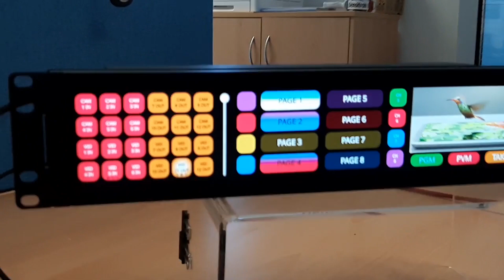UReady 2RU Control Surface Ethernet Connectivity ARM Platform Demo